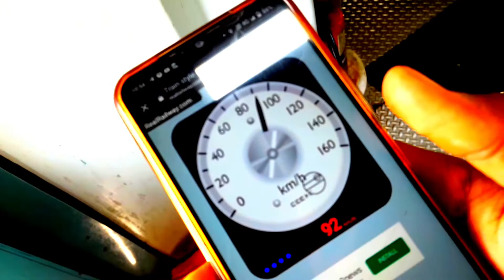12 hour se taren me hi || 12 घंटे से ट्रेन 🚋 मे ही है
12 hour se taren me hi  || 12 घंटे से ट्रेन 🚋 मे ही है. ‎@CHETU EXPERIMENT  12 hour se taren me hi  || 12 घंटे से ट्रेन 🚋 मे ही है @CHETU EXPERIMENT 👍   ‎@CHETU RAJPUT GAMING